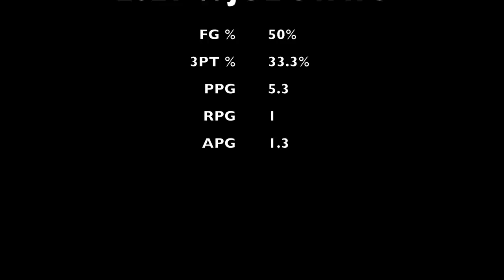Adam Labuda WJOL Highlights, Lockport HS (IL)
6'3" 2023 Guard, Lockport HS (IL), WJOL Highlights